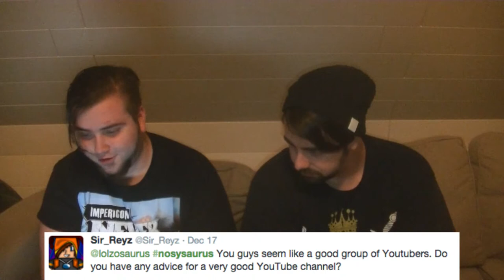Q&A #4 Questions and answers,... Duh.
We made the intro and outro music ourselves.

Are you a stalker, who wants to know what we're doing all the time?
I don't know who cares, but this is our google plus